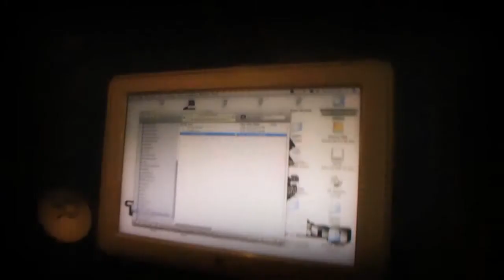MR.G (GUARDIAN LEEP & MODOE MAN) LITE UP freestyle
GUARDZILLA AND MODOE MAN GIVING U A TASTE OF WHAT'S COMING!!!
MR.G is MODOE MAN, BIG RAN & GUARDIAN LEEP aka GUARDZILLA!